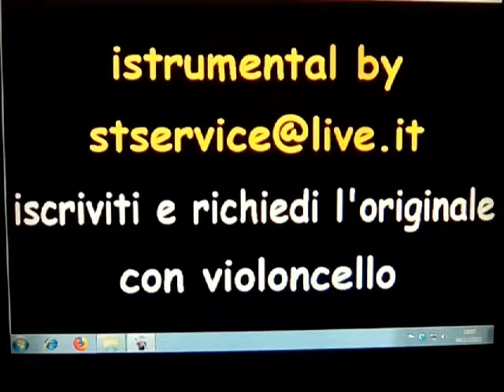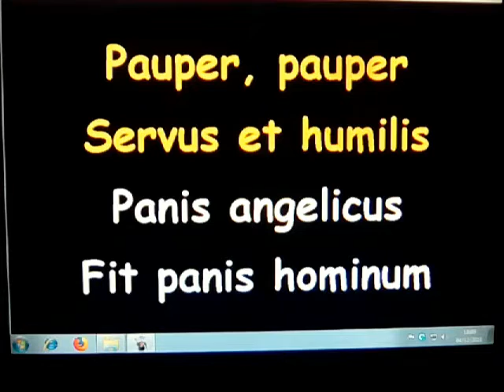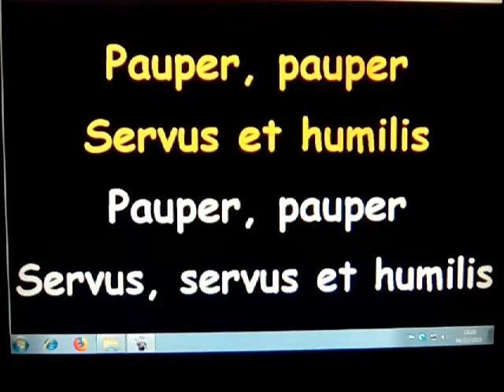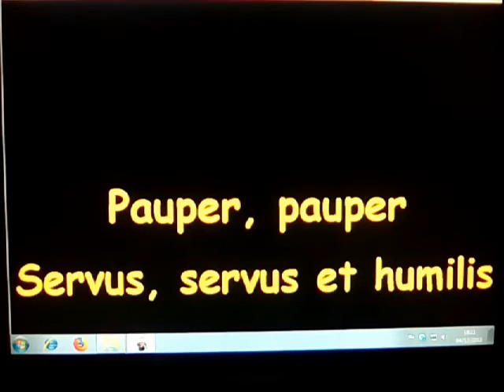Panis angelicus karaoke Cecilia Bartoli G Major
Panis Angelicus istrumental by T. Sansone